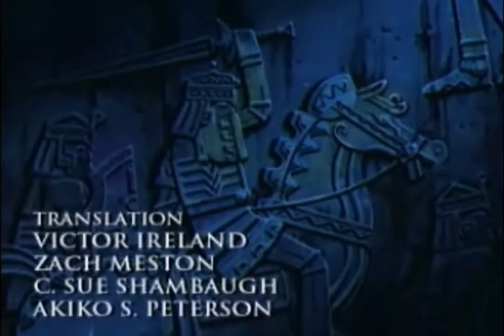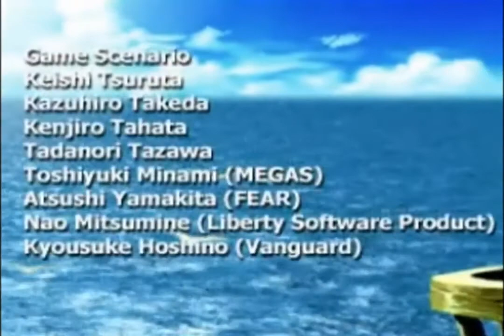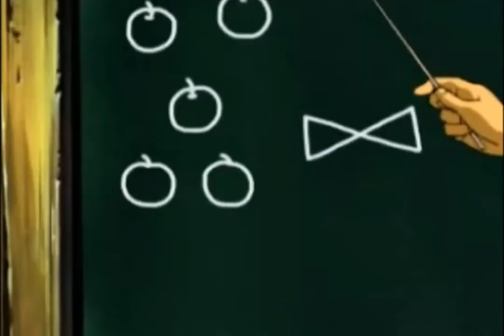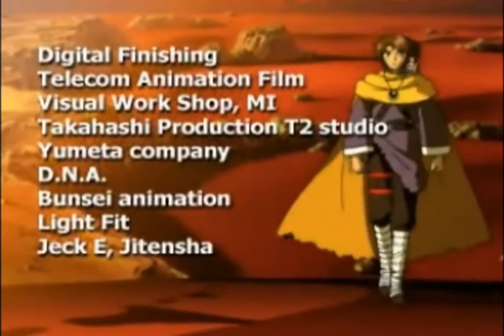LUNAR 2 Eternal Blue (1998) • all game cutscenes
Lunar 2 Eternal Blue Complete